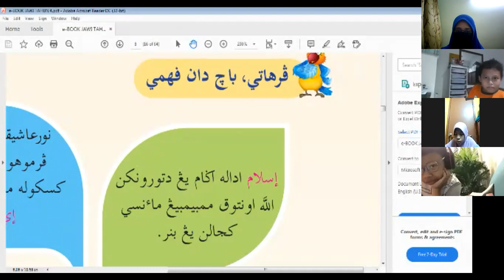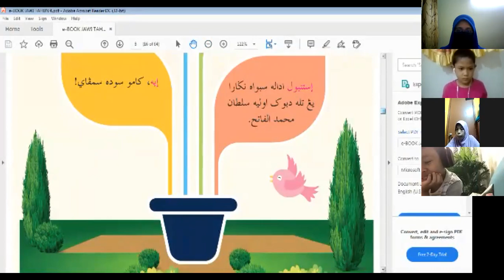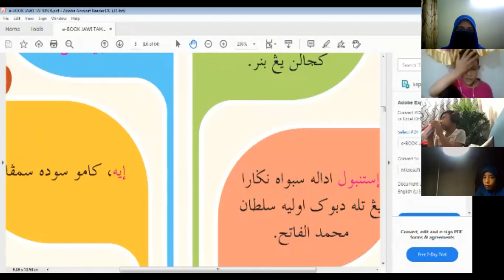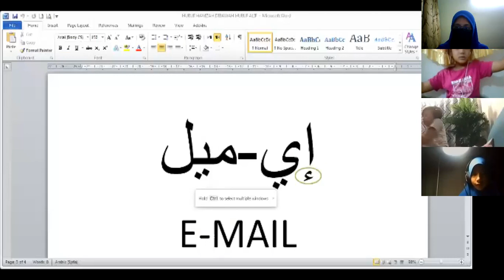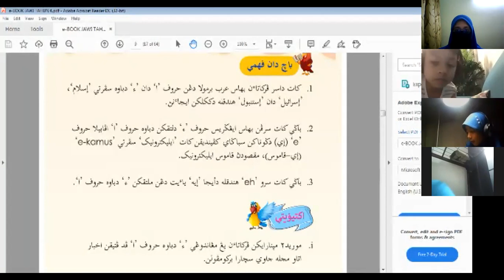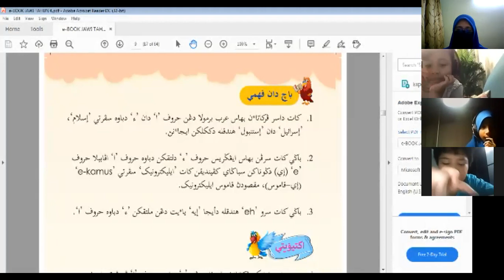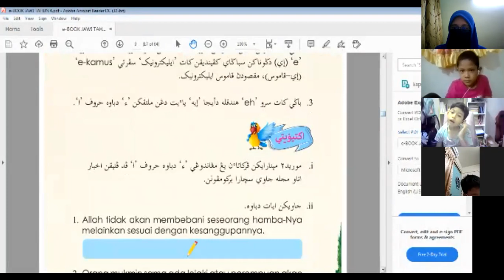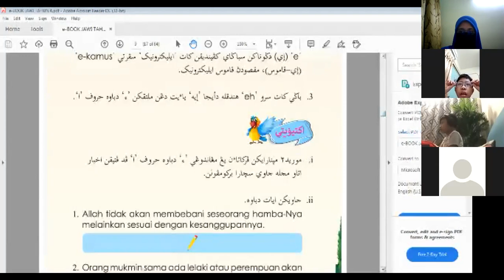JAWI TAHUN 4 (17 FEB 2021) -MUALLIMAH NOR-